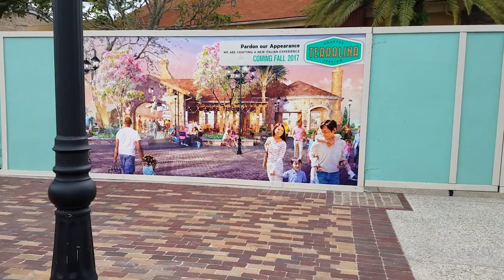Disney Springs - July Construction Update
There's still quite a bit of work going on at Disney Springs as the shopping, dining, and entertainment district continues its transformation.